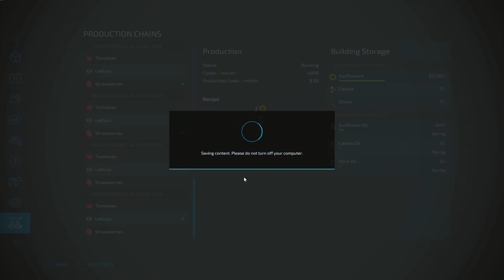Double IDEAL Harvesting | MEGA Challenge | Farming Simulator 22 Timelapse | Episode 17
🔗Useful Links🔗

00:01 - T & Sugah x NCT - Stardust
5:02 - Au5 - Interstellar
11:10 - EMDI - Hurts Like This
13:30 - MusicbyAden - Freedom
15:52 - MBB - Bora Bora
18:18 - Debris & Jonth - Game Time
20:47 - Raven & Kreyn - RICH